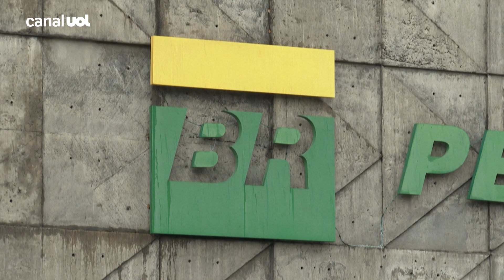Petrobras registra lucro recorde de R$ 188,3 bilhões em 2022 com alta do petróleo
A Petrobras registrou lucro líquido recorde de 188,3 bilhões de reais em 2022, alta de 77% ante o ano anterior, principalmente devido à alta dos preços do petróleo Brent, melhor resultado financeiro e ganhos com acordos de coparticipação em campos da cessão onerosa.